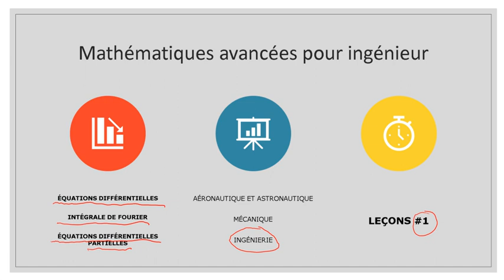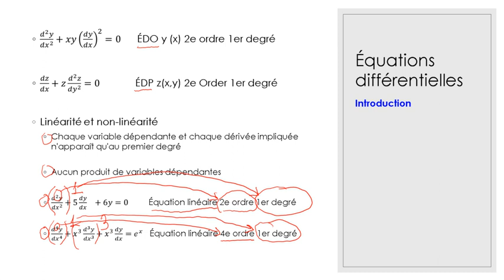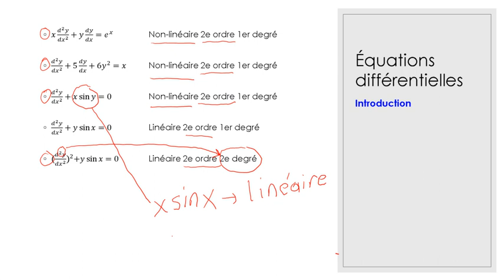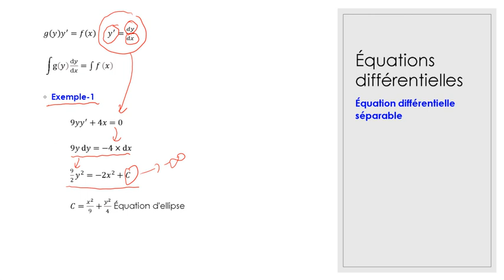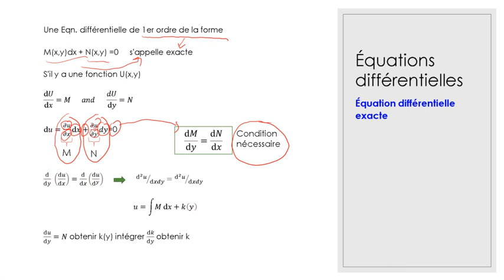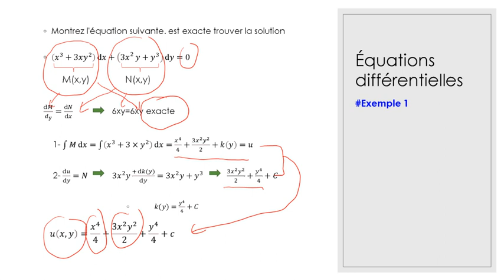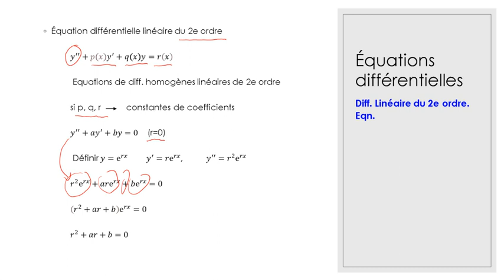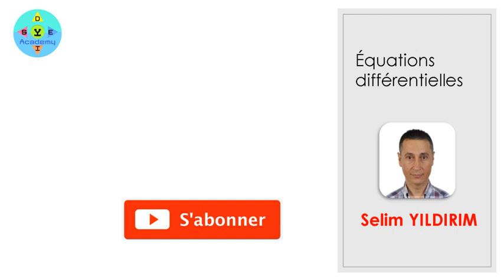MATHÉMATIQUES AVANCÉES POUR L'INGÉNIEUR Partie01 en Français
Je tiens à vous remercier, chers téléspectateurs, d'avoir patiemment écouté la leçons que j'ai donnée ici. Je tiens à remercier le précieux personnel de YouTube, en particulier ma femme et mes enfants, qui m'ont donné l'occasion de partager ce que je sais avec vous.
*** Je continuerai à donner des leçons tous les jours. Les sujets de cours que j'enseigne ici se composent des notes de cours que j'ai prises pendant ma formation doctorale.
*** Comme il faut beaucoup de temps pour transférer les équations sur Powerpoint, la durée de mes leçons sera courte.
*** Mais ne vous inquiétez pas, je partagerai toutes mes notes de cours avec vous jusqu'à ce que j'aie fini.